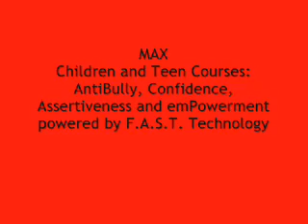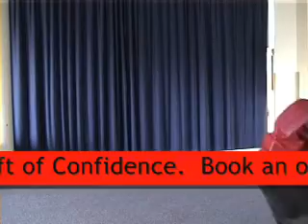Anti Bully Confidence and Assertiveness Training for Children and Teenagers - FAST Technology Power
This is the same concept that you might have seen on Sky 1's Football Behind Bars with Ian Wright. Anti Bully Confidence training doesn't get more practical than this unique one off training from MAX. Give the Gift of confidence by investing in your child's safety for a half day course - and have a fantastic FUN event at the same time. To learn more about our challenging training If you want to develop more self control, assertiveness and confidence - we invite you to learning these techniques see our Summer 2012 programme where you can also confront TheMADMAXMAN (see our other videos for TheMADMAXMAN in action).  Ask us to deliver a course locally.